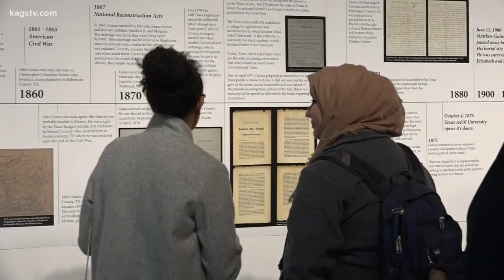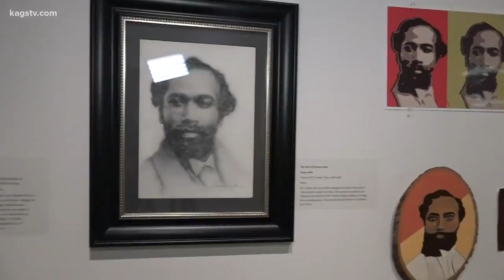'Everybody Gaines:' New exhibit honoring the work of a Texas A&M pioneer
From Jan. 14 through Feb. 29, the 'Everybody Gaines' exhibit will be up at the Reynolds Gallery in the Memorial Student Center on the Texas A&M campus.